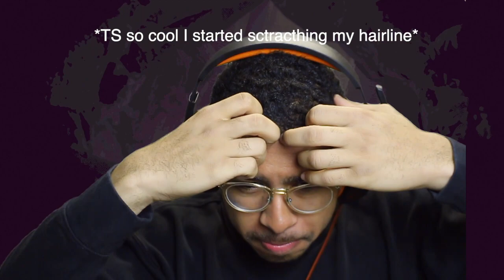VERGIL IS THE FASHION DEMON